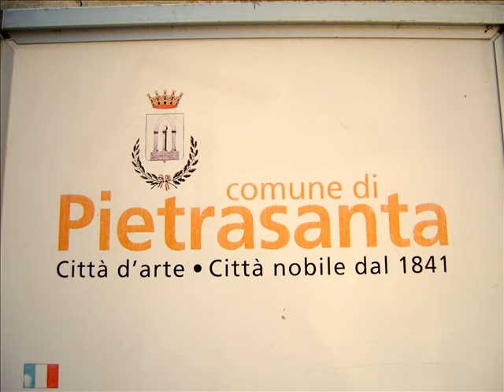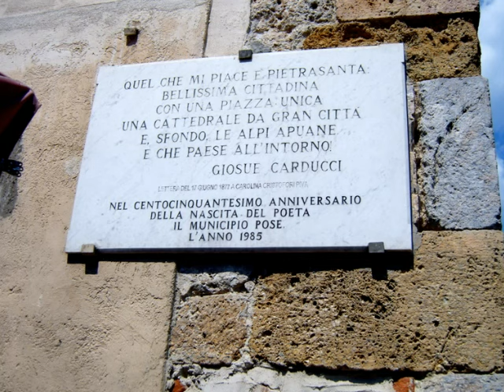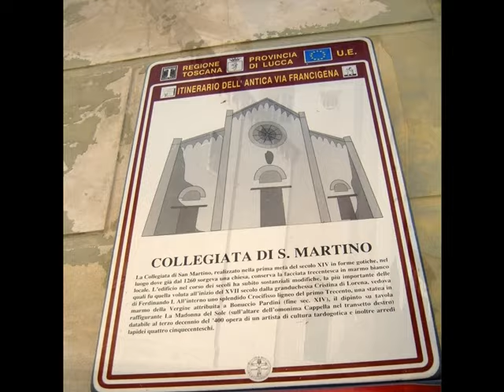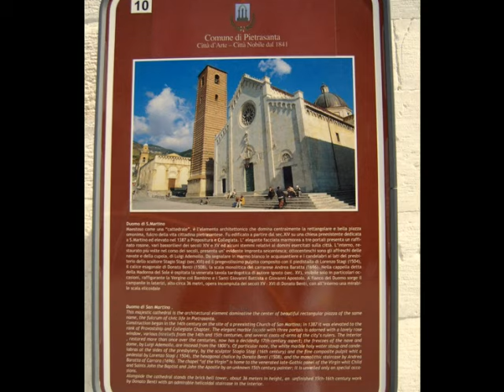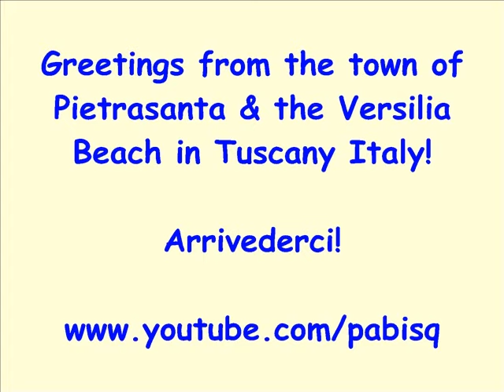The town of Pietrasanta & the Versilia Beach in Tuscany Italy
See this town in Tuscany Italy and the nearby beaches.
Have a nice summer!
Pablo Bisquera.